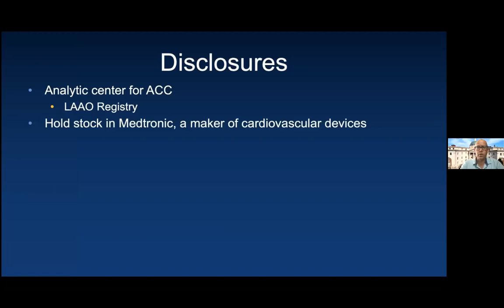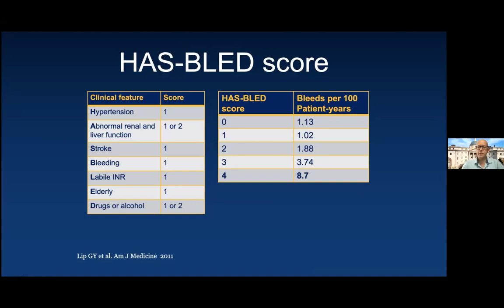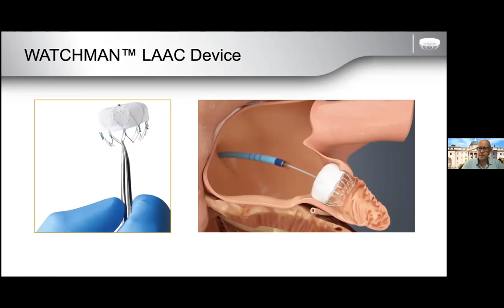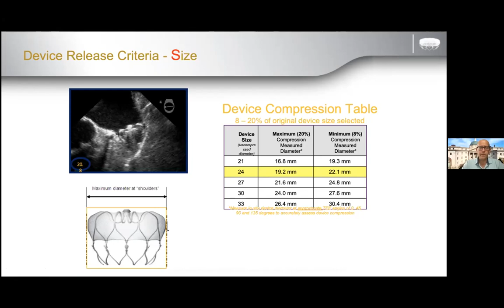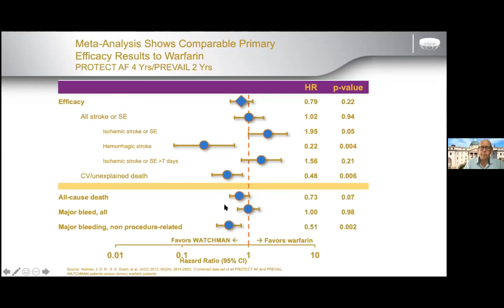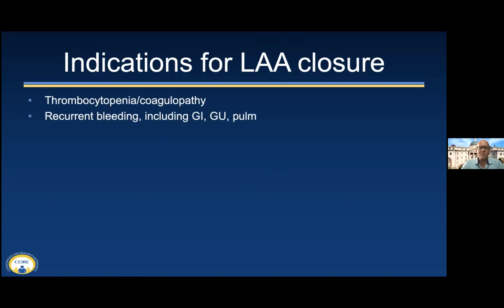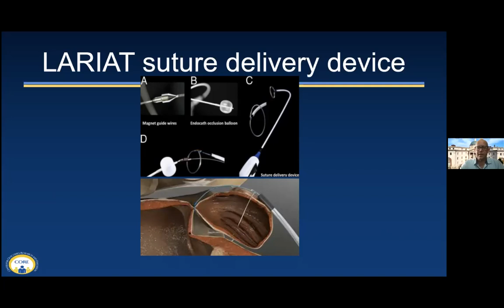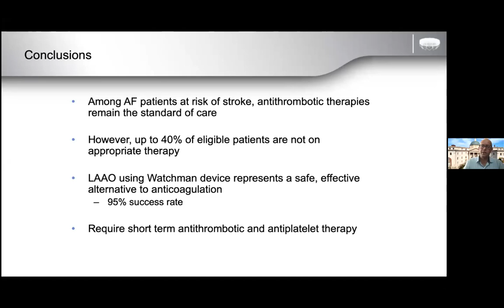Stroke Prevention in AF. Left atrial appendage closure devices.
Dr Jeptha Curtis, Yale School of Medicine. Update on embolic risk with AF. Management strategies including data on anticoagulation, left atrial appendage closure, upcoming trials.